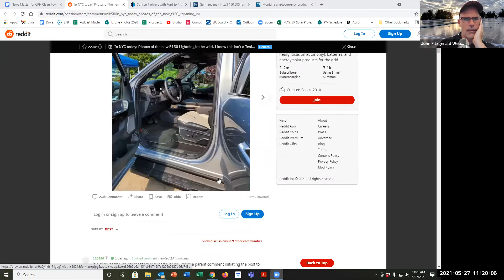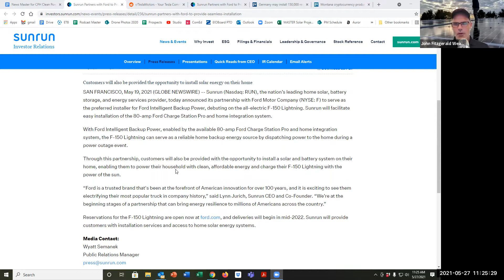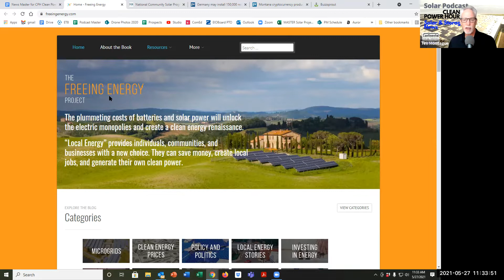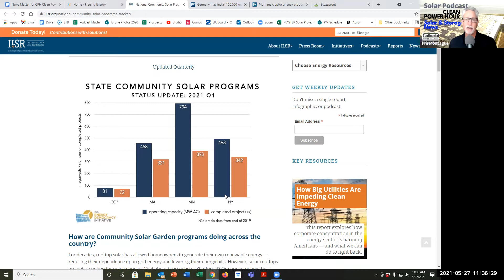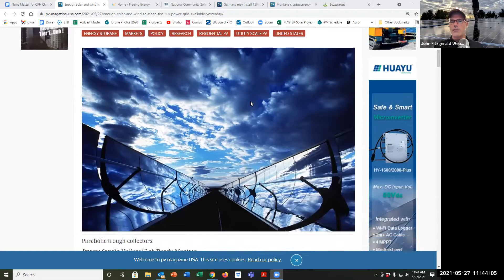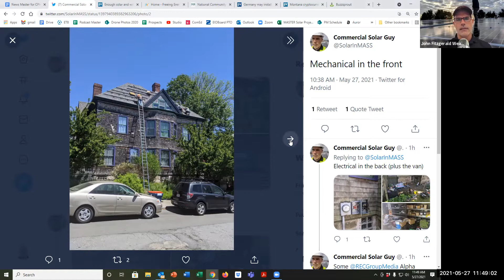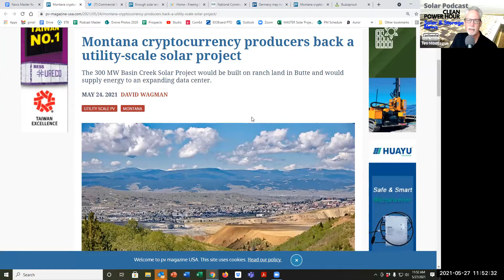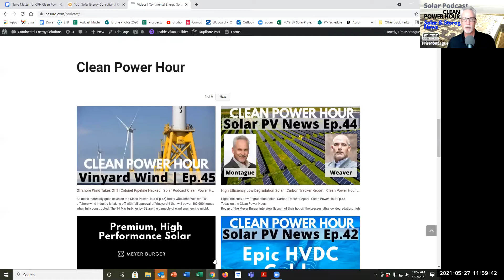Ford Launches F-150 Lightning EV Truck | Community Solar Tracker | Solar Projects Galore | CPH Ep46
EP 46 | May 28, 2021
The Clean Power Hour is now on Spotify, Google, and other Podcast platforms too. Today on the Clean Power Hour (Ep.46): Ford launches F-150 Lightning EV truck; Community Solar Tracker by ILSR, a review; Freeing Energy Podcast by Bill Nussey - Montague’s new fav podcast; solar project of the week - Whaling City Solar! And yes, there is an EV tax credit up to $12K is in the works. Will it happen? We hope so! And much much more clean energy news.

**Likes, shares and comments are awesome - do it!
Let’s grow solar! -Tim Montague, host & creator, @TGMontague on Twitter

The Clean Power Hour is now available as an audio only podcast on your favorite player including Apple Podcasts, Google, and Spotify
Ford lightning F-150 launch: Sunrun - Sunrun Partners with Ford to Provide Seamless Installation of 80-amp Ford Charge Station Pro and Home Integration System for the All-Electric Ford F-150 Lightning
New EV tax credit submitted - $10k for US manufactured, $12k for union, $7k forothers, nothing over $80k
Ilsr community solar tracker and  / Freeing Energy podcast by Bill Nussey
Enough solar and wind to clean the U.S. power grid by John Weaver… available yesterday In the interconnection queue across the utility scale spaces are 650 GW of renewables, and probably a TW more is hidden away
Projects of the week:
Whaling City Solar
Montana cryptocurrency producers back a utility-scale solar project
“Madison River Equity is a unit of an entity that developed the Atlas Power data center near the proposed solar project. Atlas Power mines cryptocurrency and reportedly plans to expand its Graphics Processing Units (GPUs), adding new buildings and thousands of additional GPUs. If all the permits are acquired, Atlas Power’s owners would buy the Basin Creek Solar Project to power the data center.’
Iowa's largest pv plant comes online. 127.5 mw Wapello solar, 800 acres, ppa with CIPCO a rural coop.
Wisconsin 150 MW solar farm approved despite pushback.

Continental is the largest commercial & industrial solar installer (solar EPC) in Illinois with over 100 projects and 60 MW of rooftop, ground mount and utility scale solar installations in the Midwest.

We interview solar professionals, manufacturers, developers, financiers and other subject matter experts on renewable energy, energy storage and the energy transition. We dive into  how solar creates ROI for facility owners, how solar finance works, solar economics, pollinator friendly solar, and solar equipment and technology trends. Whenever possible we put a Midwest spin on your solar and storage news.

The Solar Podcast is produced and created by Tim Montague, Solar Expert.